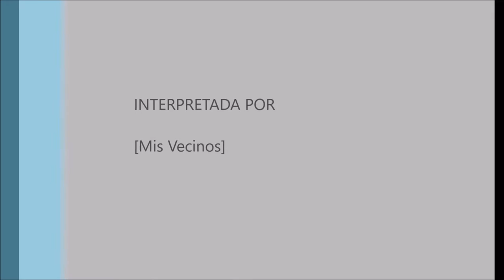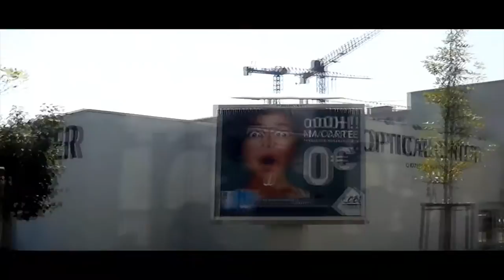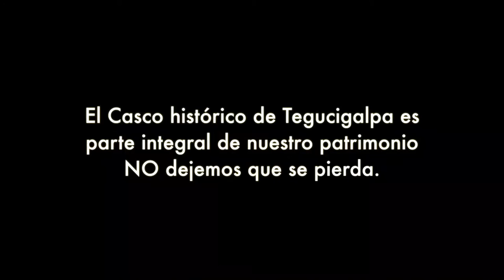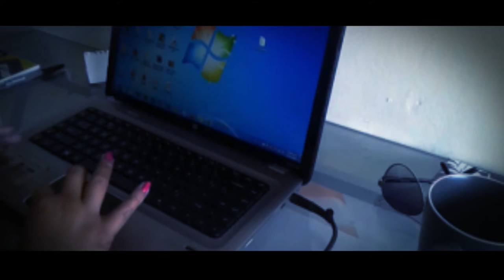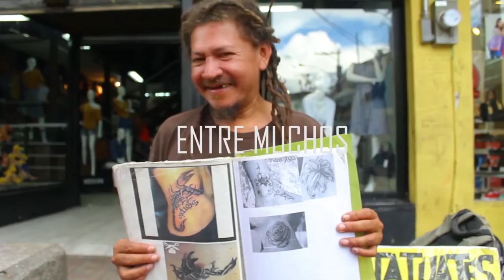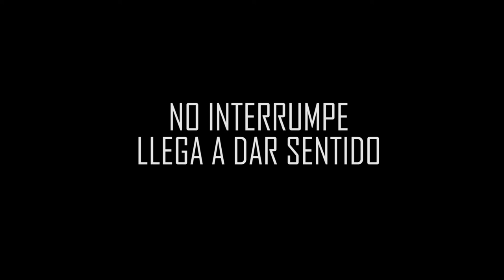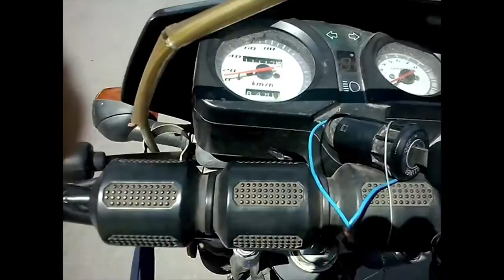Resultado del Taller - Taller Creación y producción de música para cine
Taller Creación y producción de música para cine

Impartido: por Ariel Lagos

Fecha: 22-26 de febrero 2016
Duración: 16 horas
Horario: 9:00am – 12:00m
Lugar: Centro Cultural de España en Tegucigalpa